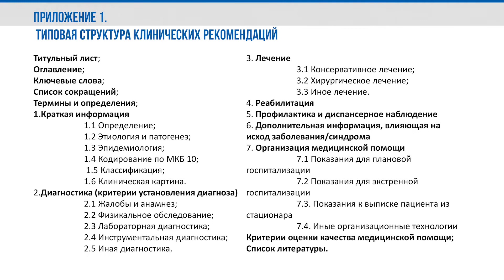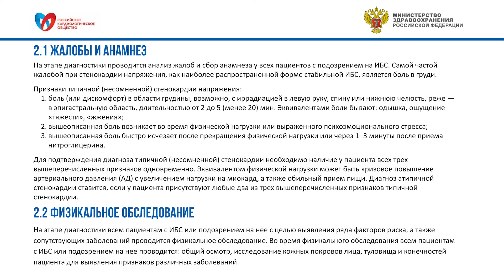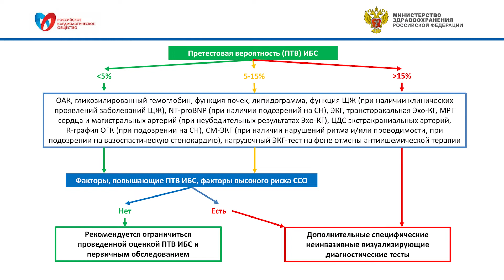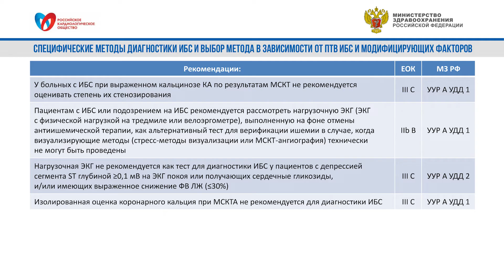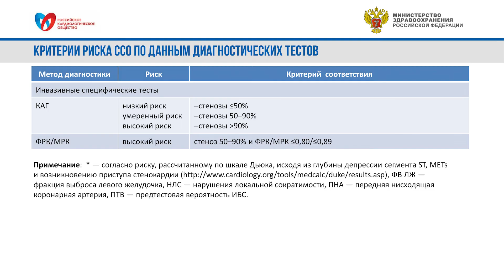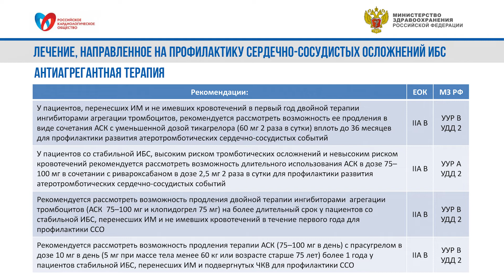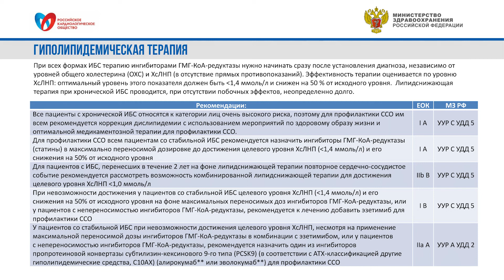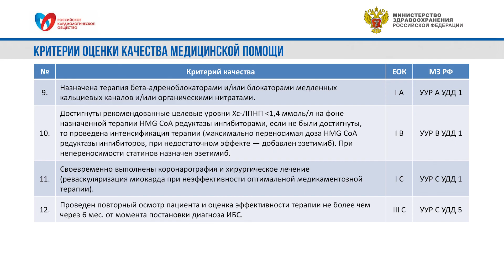Стабильная ишемическая болезнь сердца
В вебинаре будет представлен обзор современных клинических рекомендаций по ведению и лечению пациентов со стабильной ишемической болезнью сердца.

Барбараш Ольга Леонидовна

0:00 Вступительное слово. Структура клинических рекомендаций
1:16 Определение ишемической болезни сердца. Этиология и патогенез ИБС. Факторы риска ИБС
4:00 Классификация ИБС. Диагностика ИБС
5:05 Сбор анамнеза и жалоб
7:33 Оценка предтестовой вероятности ИБС
9:36 Лабораторная и инструментальная диагностика ИБС. Критерии риска при проведении диагностических тестов
26:14 Лечение пациентов с ИБС: консервативное лечение
38:52 Лечение пациентов с ИБС: хирургическое лечение
41:30 Реабилитация пациентов с ИБС и профилактика ИБС
42:41 Критерии оценки качества медицинской помощи при ИБС